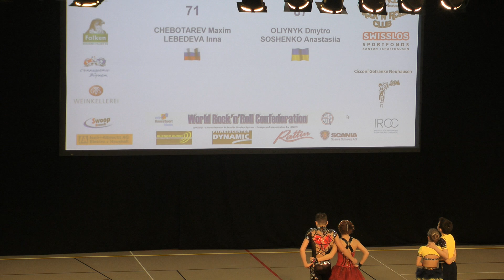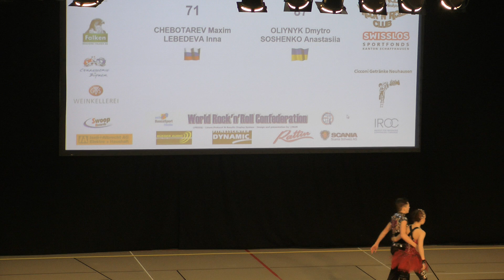World championship juniors, Schaffhausen 01.11.'14. - 1/2 final YOUTH - Round 1